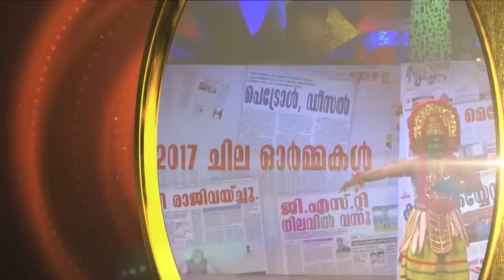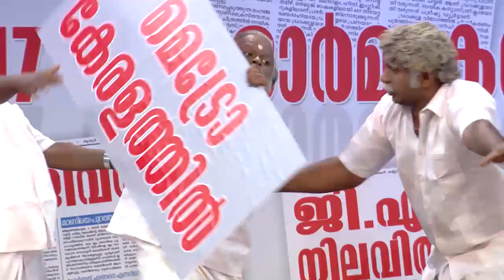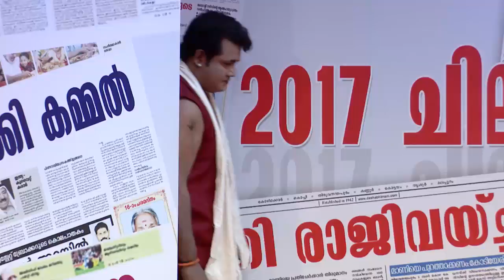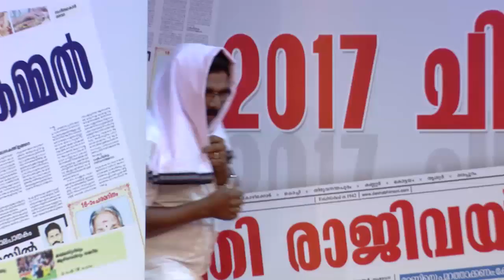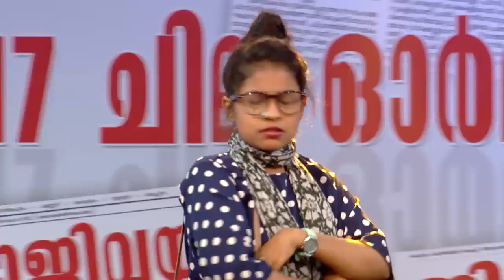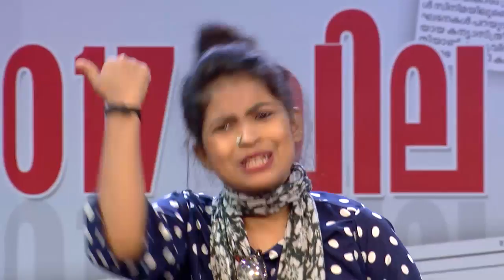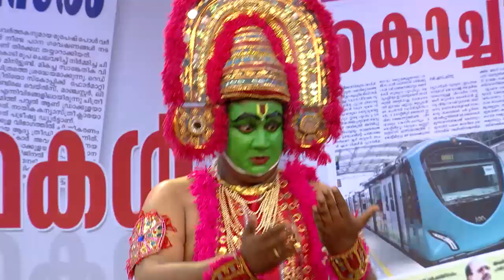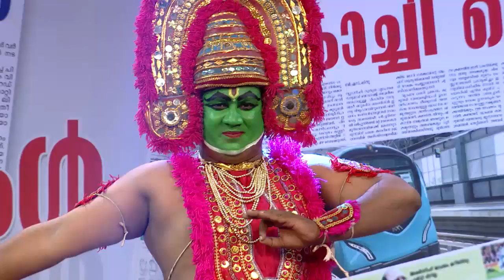COMEDY STARS 2 694 P 18 01 18 HOTSTAR